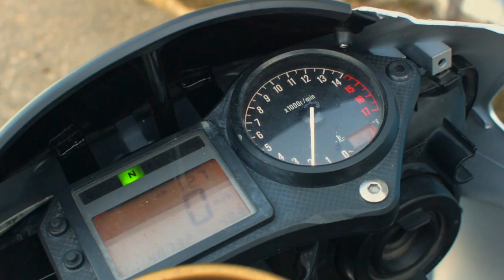MY F4i STUNT BIKE!! | Fairing Reveal | I Started a New Business | shadystunts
I started a new editing/videography business, Shadow Hall Visuals!

I finally got my F4i stuntbike build finished (mostly)!! With my fairings buttoned up and on now its close enough I'm ready to reveal it.